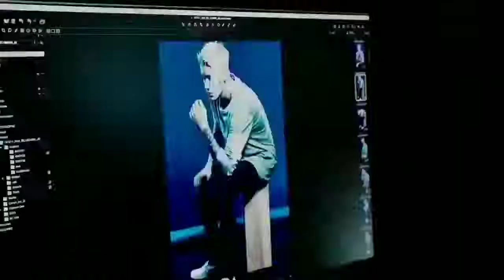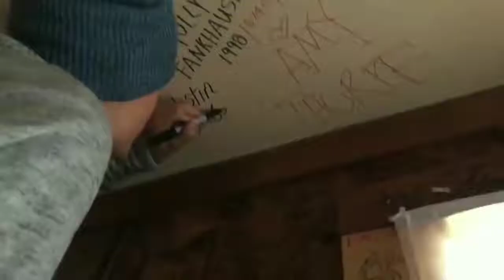(Best mood off song)'';so All Fames.........